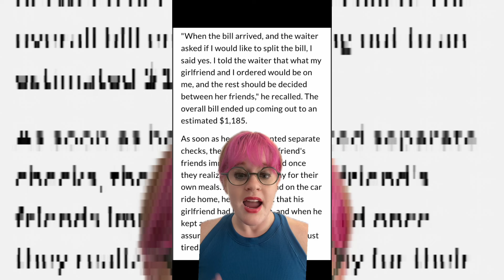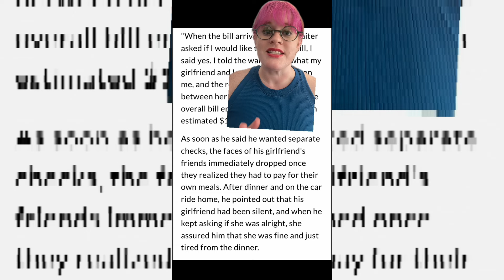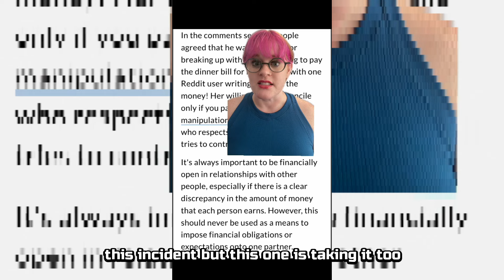Man REFUSES To Pay Birthday Bill For DATE'S Friends & LEAVES His Entitled Date Alone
Man REFUSES To Pay Birthday Bill For DATE'S Friends & LEAVES His Entitled Date Alone | Dating In 2024 Is "IMPOSSIBLE" | Men Don't See Me Anymore | Women Hitting The Wall | Men On Hinge | Dating In 2024 Is "IMPOSSIBLE" | Modern Women Begging TO Date| Women Hitting The Wall | Men On Hinge | Women Complaining About "DATING BEING IMPOSSIBLE in 2024" | Begging To Date | Women Hitting The Wall | Why Dating in 2024 Is "IMPOSSIBLE" | Dating Over 40 Is Hard | Women Hitting The Wall | Men On Hinge - Inspired by ARAKO TV, Alpha Central, MGTOW, The Poor Mans Podcast Reacts, MxRPlays, The Modern King, Kozmicverse, Simpsaversam.. Be sure to watch the entire video ;) Disclaimer - These videos are not encouragement for viewers to go and harass these people. As mentioned above we soley make these for strictly comedic/artistic purposes. No offence is intented towards any individuals featured in this video. Ignore Tags - Modern Life Dating, MGTOW, When Men Stop Simping Women, Modern Women Archives, Modern Women Hitting The Wall, Arako TV, Arako, Men Stop Simping, MGTOW Compilation, How to Not Simp, Manosphere Highlights Daily, When Women Get Rejected, MGTOW Tiktok, Women Disrespecting Men, Modern Women Hitting the Wall, MGTOW 101, MGTOW Dictionary, Tik Tok MGTOW Compilation 2023.